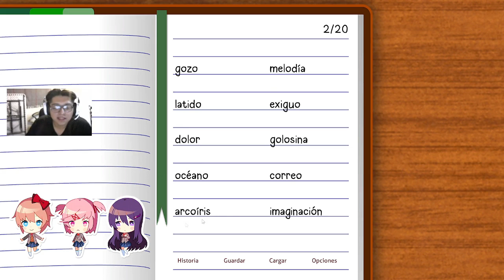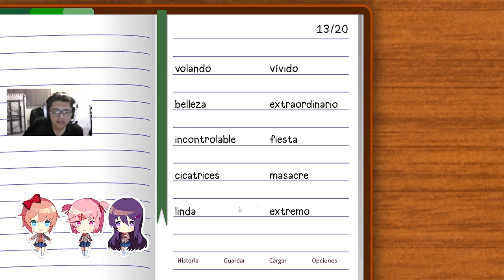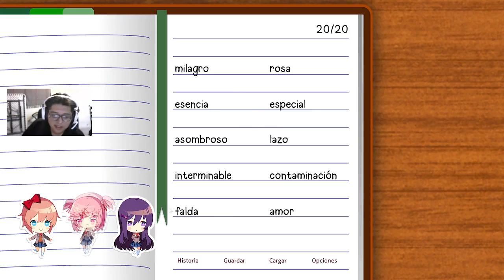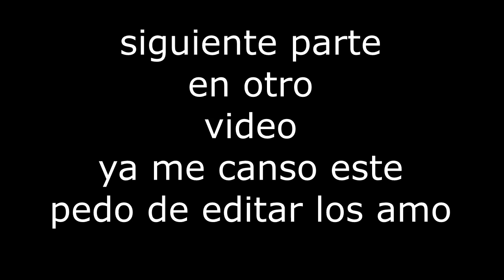DDLC 3 NATSUKI LE GUSTA EL MANGA!!!!!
Hola muy buenas noches como estan gente de youtube espero que tengan un buen rato viendo este video disfrute mucho haciendolo para ustedes espero que la pasen bien.

tiktok  papers please  serie gameplay con camara
shitpost status doki doki literature club lolis anime